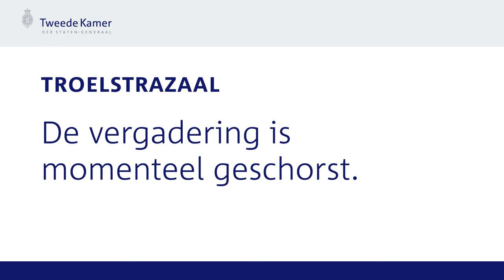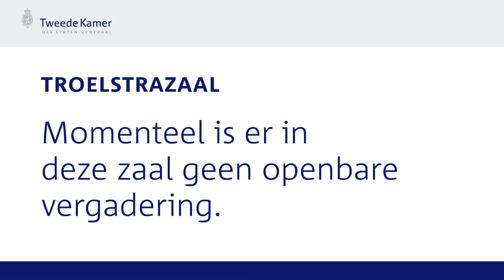Het eerste debat van 2022 over het Nederlands slavernijverleden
Welkom op het YouTube kanaal van Sluw Nieuws! Hier vind je nieuwsvideo's over alle actualiteiten in Nederland. Politiek, misdaad, en entertainment.

Sluw Nieuws NL 2021 🇳🇱

Bron: Tweedekamer.nl